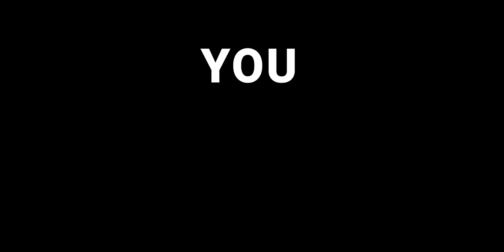Career Options After BHMS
👋🏻 In this video I have discussed the top 8 Career options that you can do after BHMS.

🙋🏻‍♂️ My name is Dr. Taha Khan and I have completed my MD in Homoeopathy. This channel is dedicated to helping aspiring doctors and medical students with studies and clinical stuffs. I make videos about medicine, technology, productivity and lifestyle design. I hope these videos help :)

📧 Contact me: If you've got a question feel free to leave me a comment on one of my YouTube videos or follow me on Instagram and send me a DM over there!